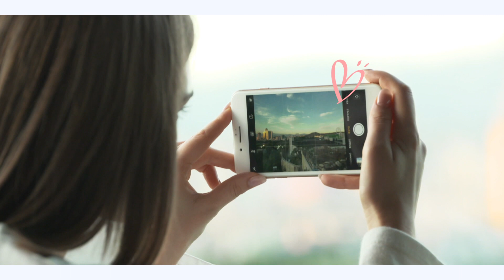[Suseong] 어서와~ 수성구 처음이지?🙋 ♂ Welcome~ Is this your first time at Suseong in Daegu, Korea?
수성구 관광 한 번 빠지면 출구는 없음!🚫
There is no exit after 'Travel to Suseong'!

한국 전통 문화 체험 부터 K-beauty까지 모두 가능해!
From Korean traditional culture experience to K-beauty, everything is possible!

수성구 여행으로 먹고 놀면서 건강까지 챙겨가자!😁
Take care of your health while eating, playing, and traveling on Suseong-gu

수성구에 관한 모든 이야기, 'Travel to Suseong'